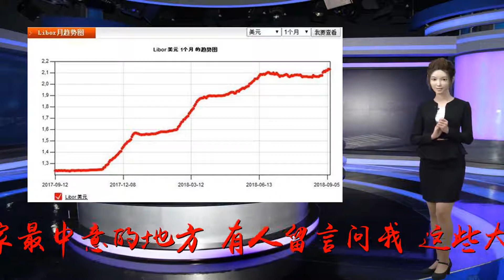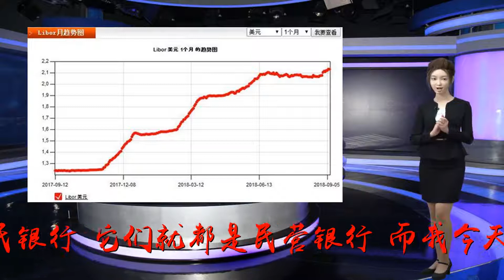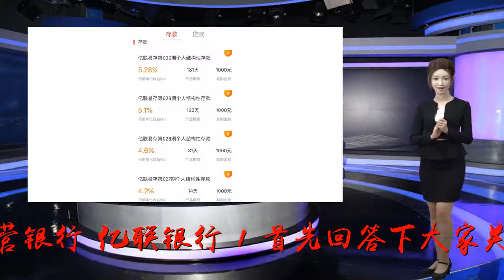罕见！收益5.28%的银行存款，靠谱吗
谢谢！这一段时间，很多朋友都在调整自己的资产配置。有不少人选择把投在股市、基金、P2P里的钱撤出，但撤出的闲钱放哪里？银行一下子成了大家最中意的地方。有人留言问我：这些大银行确实网点多，购买方便，但它们的收益相对也要低些，所以如果想找收益不错，购买还方便的银行，我觉得民营银行是个好的选择。微众银行、网商银行以及最近很火的富民银行，它们就都是民营银行，而我今天给大家介绍另一家民营银行：亿联银行。1.首先回答下大家关于民营银行的担忧：民营银行安不安全，有没有倒闭的可能？万一倒闭了我的钱该怎么办？我个人觉得大家有些多虑了。民营银行的资金实力及整体资质肯定不如实体银行，但是倒闭的风险还是非常低的。虽然今年金融市场环境比较差，农商行不良率大幅上升，但没到倒闭的地步，民营银行同样如此。再悲观些，万一，我们说万一金融危机来了，市场环境恶化，民营银行倒闭了，那米米告诉大家，存款类的产品也是非常安全的。民营银行也是银行，存款也受存款保险条例保护，即使倒闭了，50万元以下的存款也能得到全额赔偿，50万元以上的部分根据清算结果按比例清偿。2.那亿联银行，它的背景和安全性又如何呢？亿联银行是一家民营银行，总部位于吉林长春，发起人为中发金控投资管理有限公司、吉林三快科技有限公司。值得注意的是，亿联银行与美团网有一定联系，美团网隶属于北京三快科技有限公司，而吉林三快科技有限公司是后者的子公司。亿联银行的产品相较其他民营银行少一些，只有存贷款，存款产品一共有5款，其中4款为结构性存款。而我今天重点想说的就是亿联的结构性存款。这4款结构性存款的期限在14-181天之间，预期年化收益率在4.2%-5.28%之间，均为保本浮动收益。在目前这种市场环境下，亿联银行的结构性存款收益率算是非常高的了。3.那这种结构性存款到底能不能买，预期的高收益能不能达到呢？结构性存款分为两部分，存款+期权。大部分资产投向存款，以保障产品的本金安全，少部分资金投向利率、汇率、黄金、股指等衍生品，以博取较高的收益。结构性存款有收益上限和下限，上限大多在4%-5.5%之间，下限大多在1%-2%之间。亿联银行的结构性存款挂钩的是美元1个月libor利率（伦敦银行同业拆借利率），观测标的的上下限为10%，其中181天产品的预期最高收益率为5.28%，预期最低收益率为1.82%。也就是说在你购买期间，如果美元1个月libor利率超过了10%，那么你只能获取最低收益率1.82%，如果美元1个月libor利率在10%以下，你就能获取最高收益率5.28%。关键问题来了，1个月libor利率到底会在什么样的范围内波动呢？1个月libor利率目前最新利率为2.131%，为近一年的最高水平，之前的利率更低，甚至不到1%，且过去数年还从来没出现过利率超过10%未来也基本不可能达到10%。也就是说，1个月libor利率超过10%的利率相当于0，你拿到5.28%的概率相当于100%。这对投资人来讲，可以说是非常合适。4.具体怎么买？大家可以下载一个亿联银行APP，注册并按照提示绑定实体银行卡。之后在【金融】这个界面就可以看到这4款结构性存款。这几款产品的期限选择多样，起购金额1000元，感兴趣的同学可以尝试下，购买前还需要做一个风险测评，很方便。不过提醒大家，结构性存款都是封闭期的，不能提前赎回，所以购买之前要确保你持有期间用不到这笔钱~最后，大家还有什么其他想了解的理财或者不太懂的理财，也都可以留言和我说，我会找时间写篇文章解答大家的疑惑。PS：我最近体验了浦发银行的直销银行，感觉挺不错，既安全、收益又高，而且完成首次投资后，还能领取到15元红包，适合把手里的闲钱放在里面，点击“阅读原文”可以体验下。扫描下方二维码，和王小米一起学理财